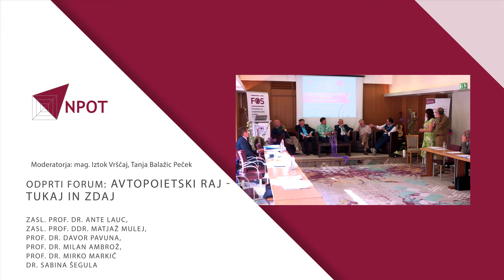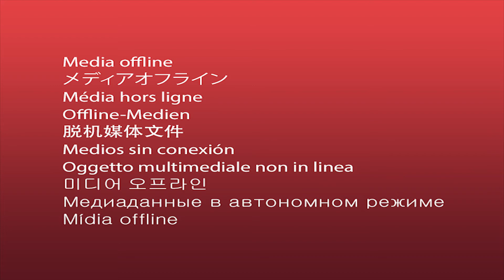NPOT - Odprti forum: Avtopoietski raj - tukaj in zdaj